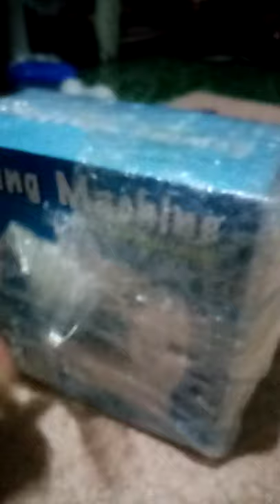Unboxing the mini sewing machine ordered from lazada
Portable sewing machine

We are Unboxing this Mini Sewing Machine.